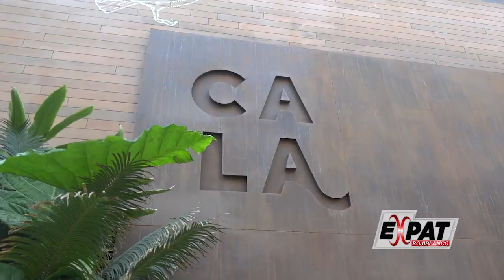CALA: Chef Teo - EXPAT Rojiblanco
Lejos del bullicio de la ciudad a orillas de la costa verde se encuentra el restaurante Cala, el sello del éxito de la culinaria peruana en el mundo!